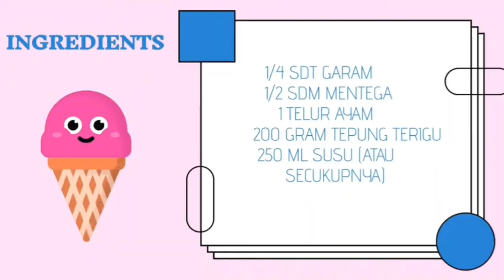Bikin Sarapan Wafel Pinguin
Menggunakan Breville Waffle Maker. Membuat adonan dasar lalu dituangkan ke cetakan yang sudah dicolokan ke listrik beberapa menit.